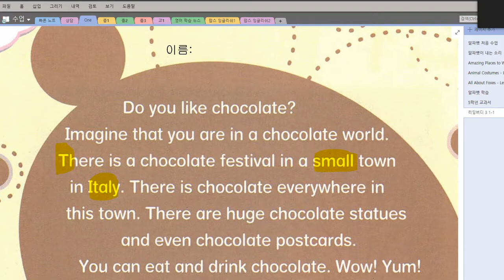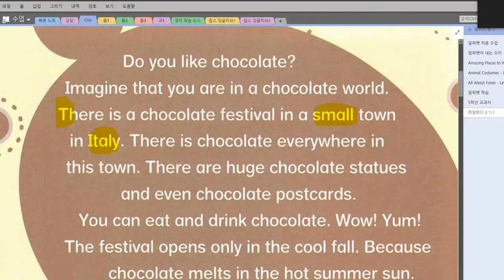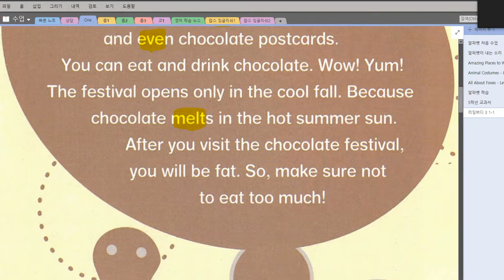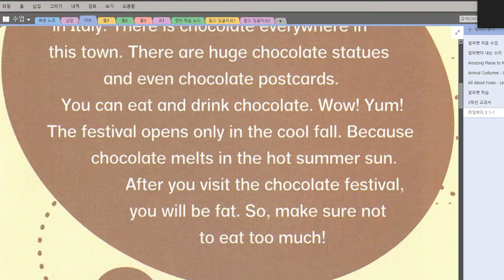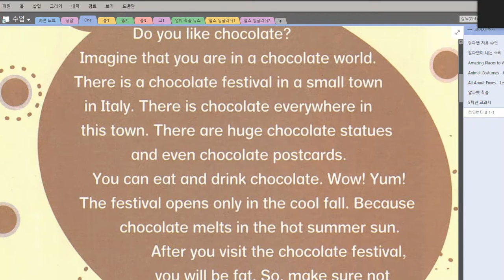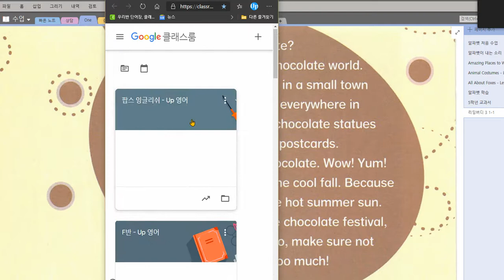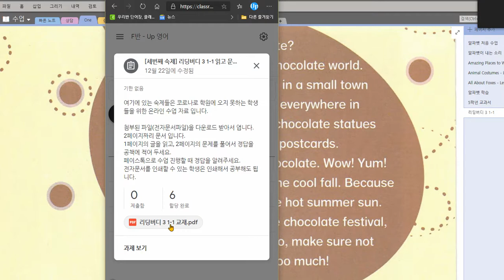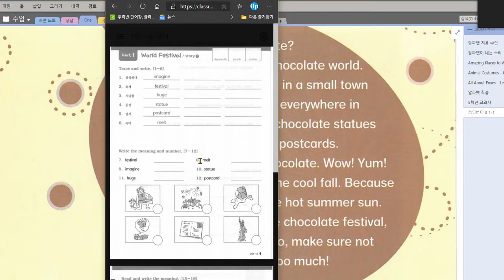변채원 2020 12 23 온라인 줌 수업 리딩버디 3 1 1